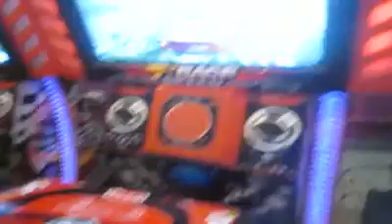Lakshitha Babu ❤️❤️❤️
My Little Princess Lakshitha Babu ❤️❤️❤️
Driving Car @ Gopalan Signature Mall Old Madras Road Bengaluru Karnataka India 🇮🇳
My Wife Saritha Babu
My Son Devi Prasad Babu
My Little Daughter Lakshitha Babu
My Self Babu Nataraj